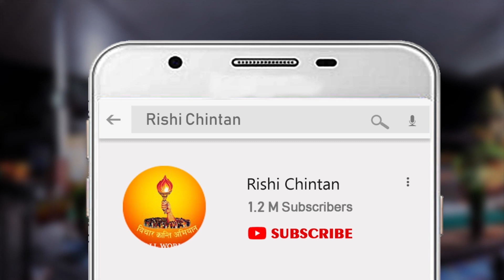We Are Gayatri Pariwar | हम है गायत्री परिवार | All World Gayatri Pariwar Video 14